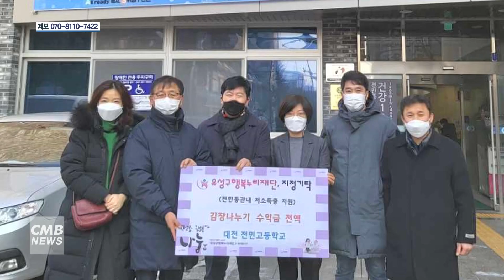[대전뉴스] 사진으로 보는 뉴스 함께해요 따뜻한 우리지역